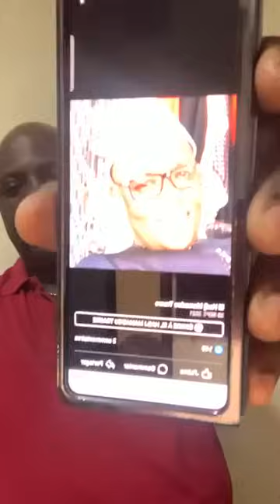🔴Bipez El Hadj Mamadou Traore le soroiste